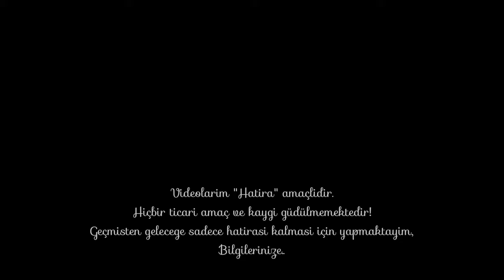Karavan'ın Çatı İşleri | Güneş Paneli Montajı | Karavan Yapımı Beşinci Bölüm | YOLCU Vanlife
Video içeriğinde;

Mercedes Benz Sprinter Kamp Aracımızın çatı işlerini yapıyoruz 😇

Bölüm bölüm yayınlayacağım bu çalışmamın beşinci bölümüdür ☺️

Not: Videolarım "Hatıra" amaçlıdır.
Hiçbir ticari amaç ve kaygı güdülmemektedir!
Geçmişten geleceğe sadece hatırası kalması için yapmaktayım,
Bilgilerinize..

Stellar Wind - Unicorn Heads
Not:

Merhabalar,
Ben Erdi.

Videolarım; kanalın adından da anlaşılacağı gibi, bazıları hatıra kalması, bazılarıda hem hatıra hemde de bilgilendirme amaçlıdır.🎬🗂️

Kanalımda değer verdiğim insanlar, mekanlar ve hatıralarım yer almaktadır.🫂

Güzel olan herşeyin hayatımda ve kanalımda yeri vardır 😍

Kamp / Karavan / yolcu / seyahatname /  Niewiadow / Mercedes / Mercedes Benz / Mercedes Benz Sprinter / belgesel / Niewiadow n126n / doğal hayat / camper / Mercedes camper / Karavan yapımı / vanlife / kaporta / boya